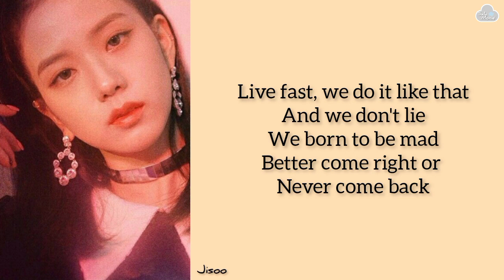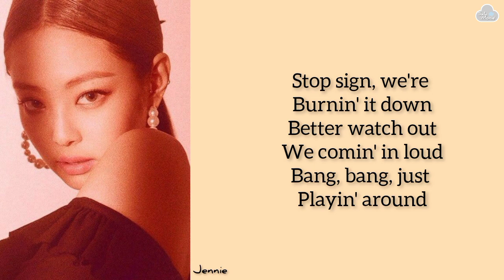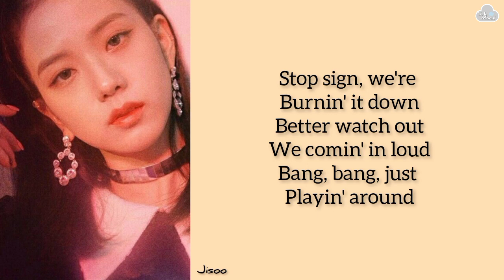BLACKPINK - The Girls (from "BLACKPINK The Game" soundtrack)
artist : Blackpink
song : "The Girls"
(from "BPTG (BLACKPINK The Game)" soundtrack)